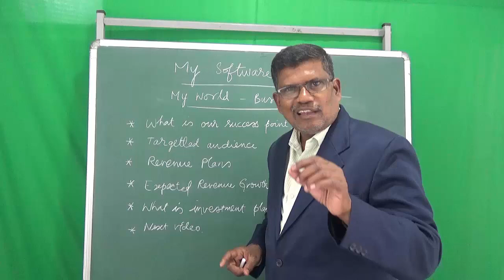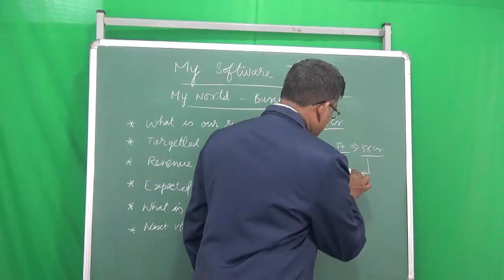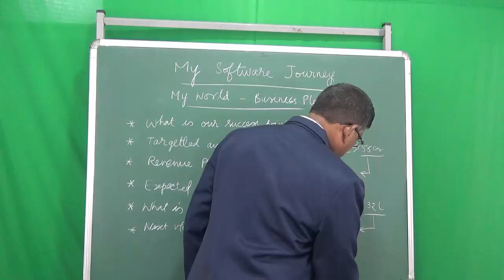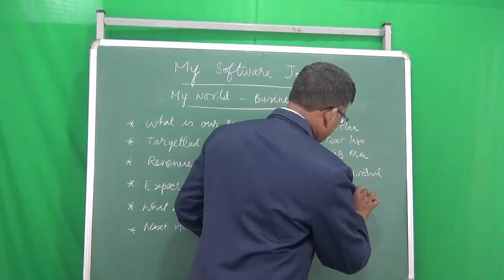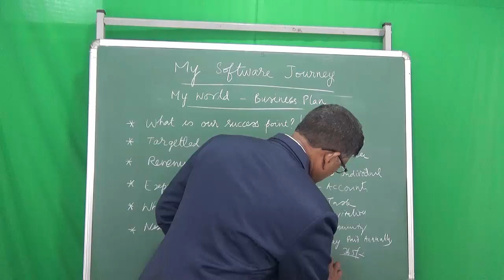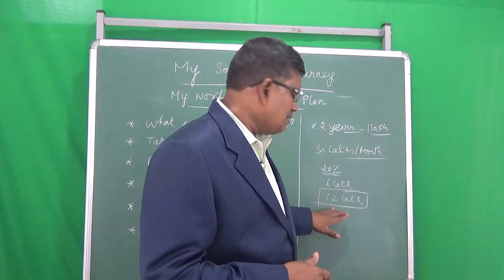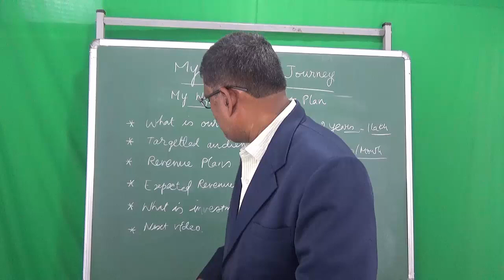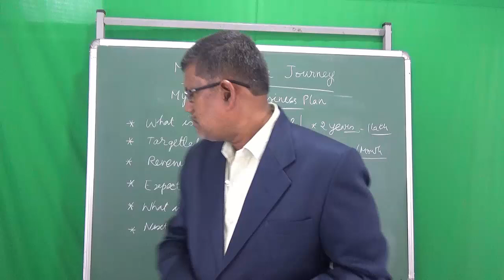16. My World - Business Plan | My Software Journey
To develop and distribute the My World App Worldwide, how are we going to combine together and how to proceed further, is explained in this video.

Our categorized YouTube course links. (in Tamil)

*** Life Skills ***